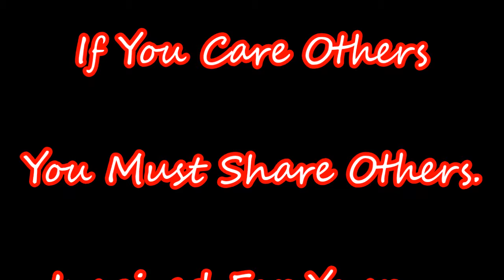ODIYA BHAGABAT Saptam Scanda 11th Chapter new 2018-watch online-download free